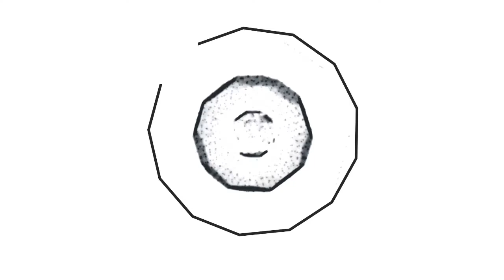Marlo ile Farm Tribe Oynuyoruz | Bölüm #11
bugün sizler için Farm Tribe oyununu çözmeye ve oynamaya çalıştım. Farm Tribe oyunu için değerlendirmem açıklama kısmındadır. Farm Tribe oyunu hakkında yorum yapın, diğer kullanıcılara oyun hakkında düşüncelerinizi paylaşın.

I tried to solve and play Farm Tribe for you today. My assessment of Farm Tribe game is in the description section. Comment on Farm Tribe game, share your thoughts about the game to other users.